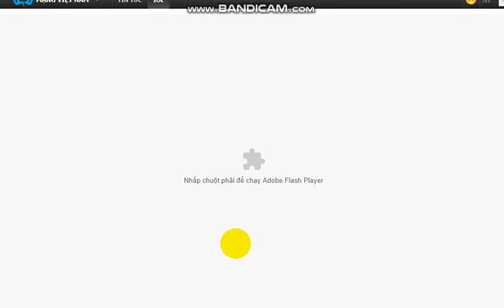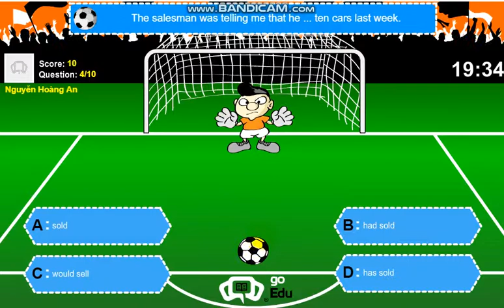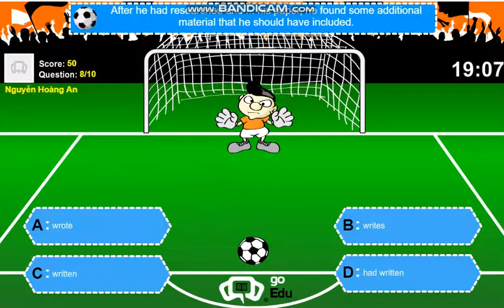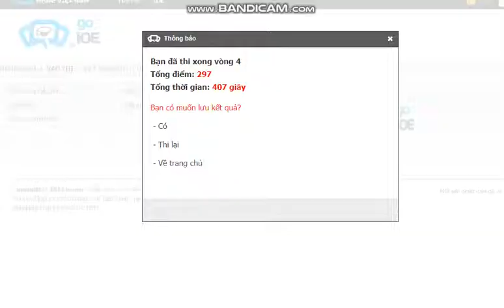Thi IOE tiếng Anh lớp 10 vòng 4 năm học 2017-2018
Tổng hợp danh sách các video:
*Bản quyền:
Video giáo dục này thuộc quyền sỡ hữu của HoàngBs, vui lòng không đăng tải lại.
Cre: Nguyễn Hoàng An | Đồng hành cùng: IOE @Violympic.